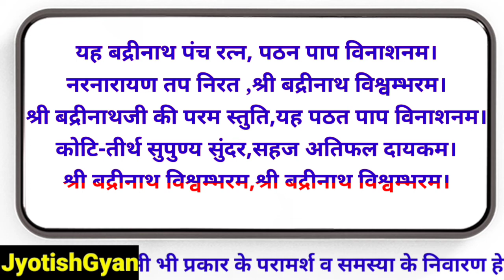श्री बद्रीनाथ विशंभर ।।श्री बद्रीनाथ जी की स्तुति ।। badrinath ki stuti ।। बद्रीनाथ ।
about Vedio:-JyotishGyanAartiAarti GeetAarti SangrahAarti SongsAstrovedguruBadir KedarBadri AartiBadri AratiBadri NarayanBadri NathBadrinath AartiBhajanBhakti BhajanBhakti GeetDevotional Devotional VideosDivotionalGod SongsHindi Devotional SongSpiritualSpritualVishnu
bhajandevotional songsmorning bhajanVishnu BhajanVishnu Aarti